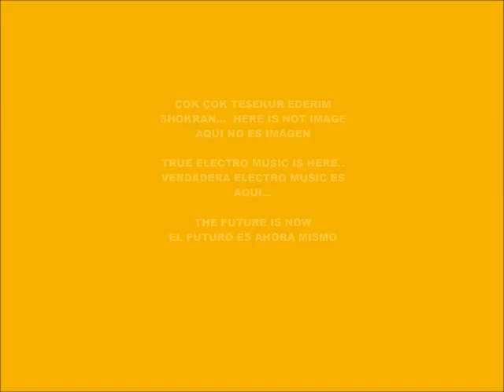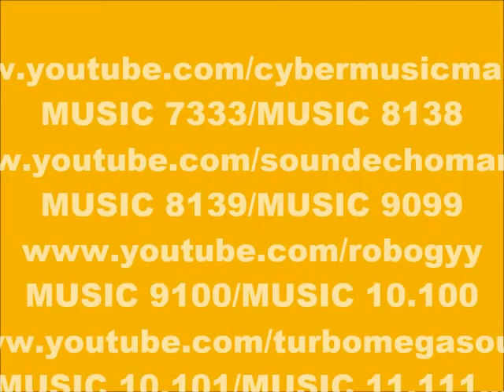CYBER MUSIC 10.273-ECHO MUSIC-PRODUCED IN MY PLAY 2 MARVOK345